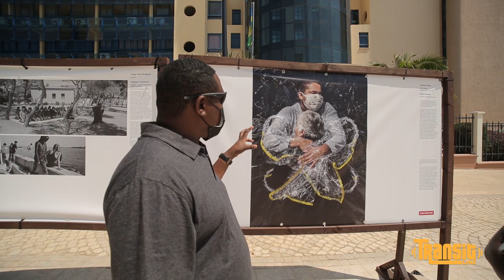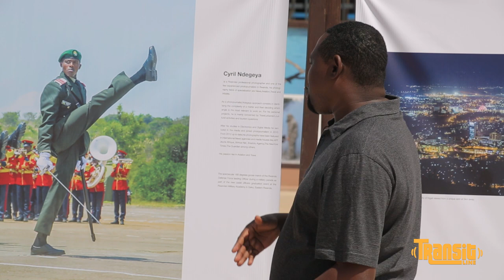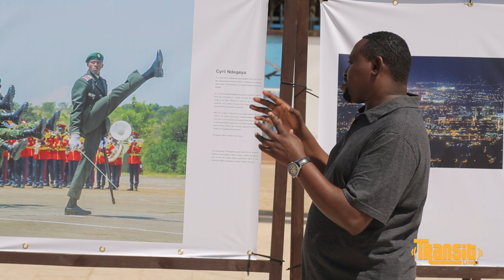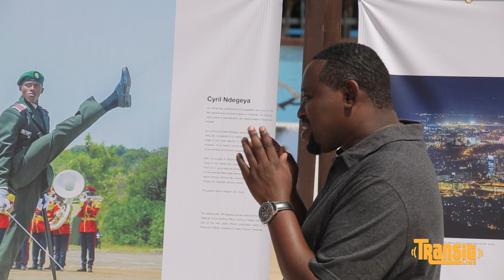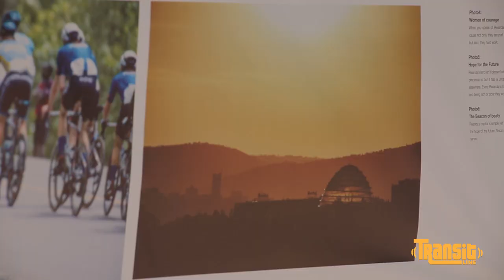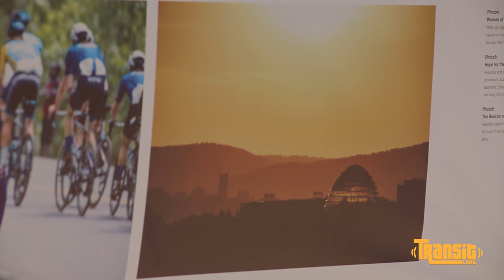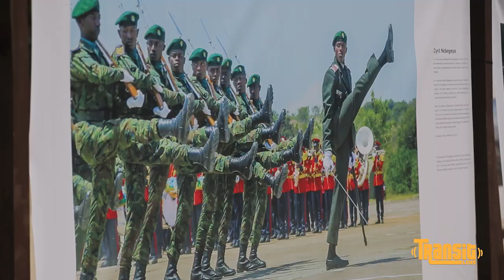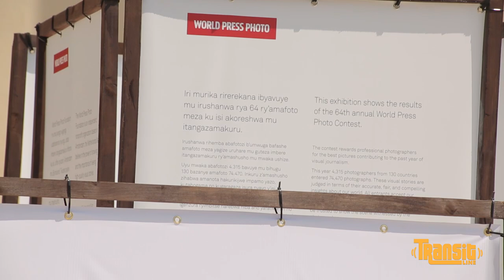Cyril Ndegeya/Photography yatunga umuntu/Mbimazemo imyaka 11/Turacyafite byinshi byo kwiga/Twamusuye